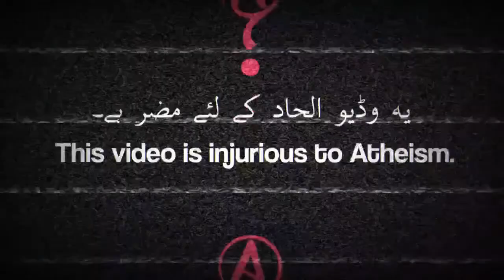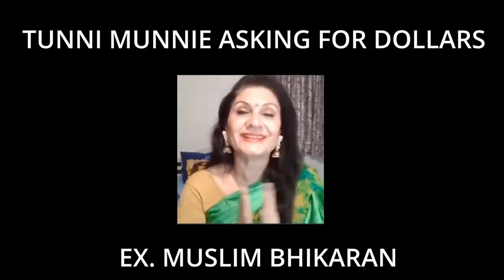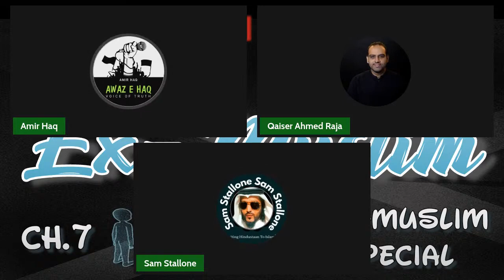AMIR HAQ Convince me to become an Ex-Muslim _ Ch.7 PART 01